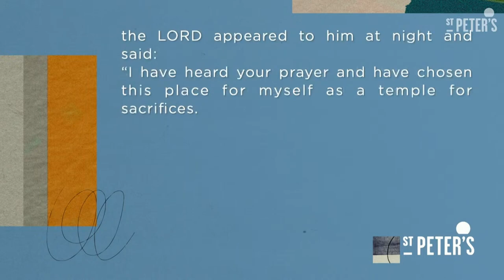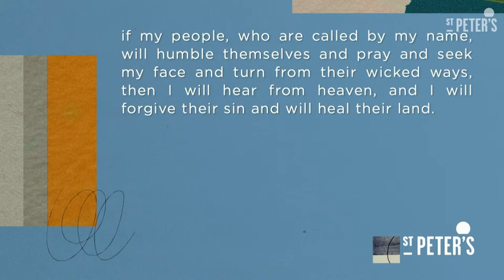Miles Toulmin | 7 May | St Peter's Brighton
We meet on Sundays at St Peter’s, and during the week in small groups all over the city. Every year, hundreds of people explore faith in Jesus through our Alpha courses.

People from all walks of life are finding Jesus, finding life and finding a home.

We’re here for the long haul. And we’re just getting started. Partnering with God to make Brighton the place it was always intended to be: vibrant, creative, beautiful, safe.

A city where everyone loves God and loves their neighbour.